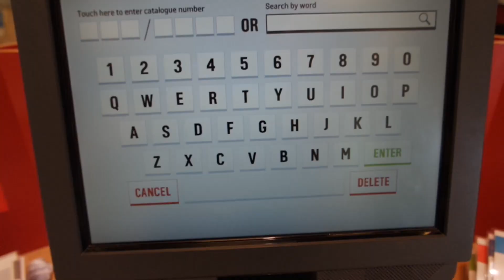Good News & Bad News